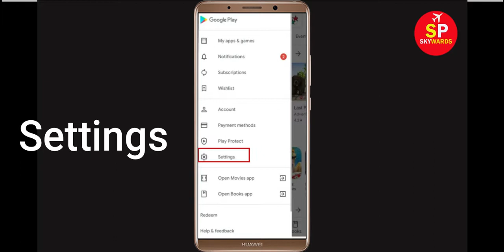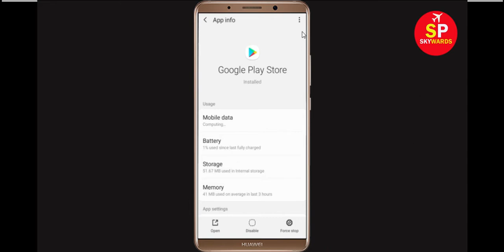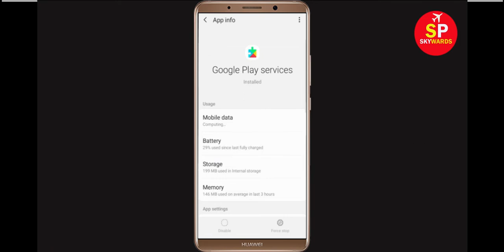How To Fix Can't Download Tennis Clash Error On Google Play Store Problem Solved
If you are facing problem in Google Play Store Can't Download Tennis Clash Error then this tutorial will help you a lot to get rid of this issue. So, just follow some spet and do like that and you will be solved your google play store error.